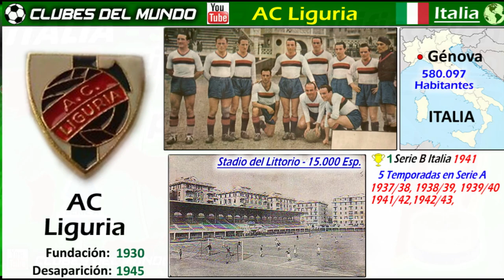ITALIA SERIE A - Clasificación Histórica por Puntos de 1929 a 2020 - Todos los Clubes participantes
Conoce en este Video, la Clasificación Historíca por puntos de la Serie A de Italia, desde 1929 a 2020. Fichas gráficas con todos los 67 Clubes Participantes en la Serie A, desde 1929.

Conoscere in questo Video, la Classifica Storica per punti della Serie A in Italia, dal 1929 al 2020. Schede grafiche con tutti i 67 Club partecipanti in Serie A, dal 1929.

Know in this Video, the Historical Classification by points of Serie A in Italy, from 1929 to 2020. Graphic cards with all 67 Participating Clubs in Serie A, since 1929.